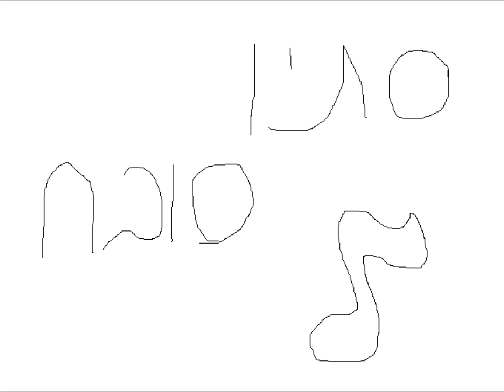MTCM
I made that symphony myself with cakewalk.

 - Stav Subach